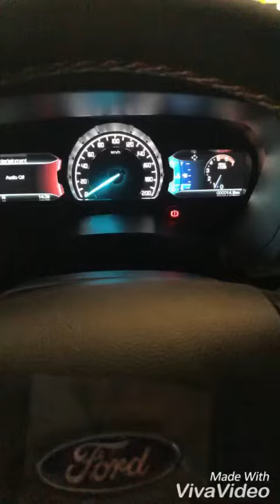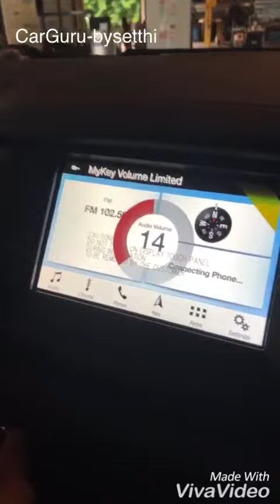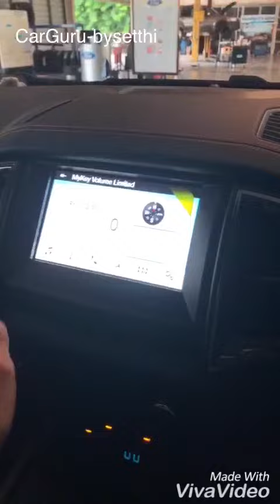Car GURU By Setthi :FORDMy Key คุมเครื่องเสียงไม่ให้เปิดเสียงเกินจริงหรือไม่